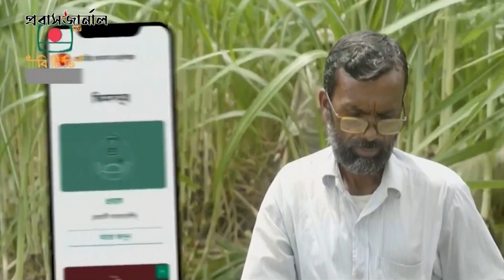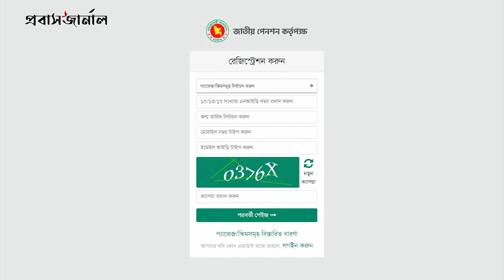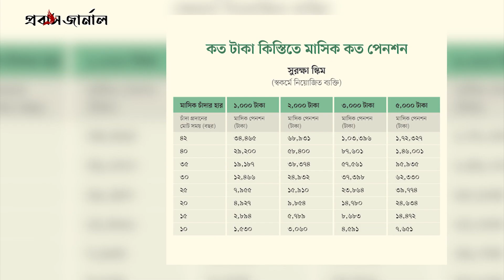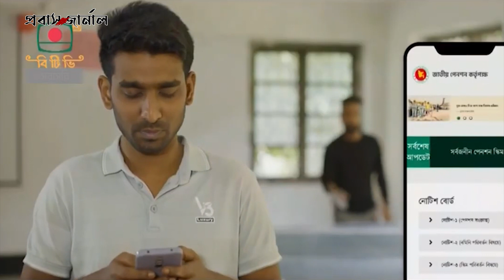সর্বজনীন পেনশনে প্রবাসীদের জন্য বাড়তি সুবিধা, যেভাবে যুক্ত হবেন | Probash Journal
ANTI-PIRACY WARNING
Protect by Probash Journal Authority